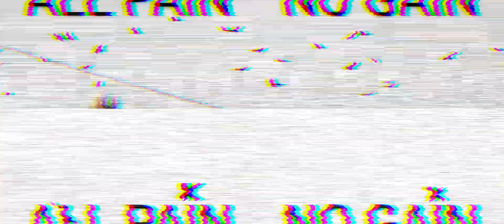VULTURE SWARM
Also on EXQUISITE NOISE RECORDS on YouTube and www. Exquisite Noise Records.com